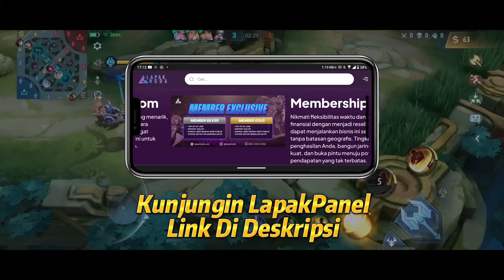BUILD CLAUDE TERSAKIT 2024 + CARA MAIN CLAUDE PEMULA 2024❗GAMEPLAY CLAUDE TOP 1 GLOBAL + CLAUDE MVP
Halo semuanya. Di video kali ini kita bakal bahas Tutorial Claude Gold Lane 2023 dan Gameplay Claude Top 1 Global. Emblem Claude Terbaru 2023, Item Claude Tersakit 2023 dan Build Claude Tersakit 2023. Cara Main Claude META sekarang, Spell Claude, Combo Claude Paling Sakit. Tonton sampai habis ya.

🔗🔗🔗 TAGLINE
claude top 1 global
claude mobile legends
claude best build 2024
claude tutorial
claude gameplay
claude terbaru
claude gold lane
claude solo rank
claude tersakit
cara main claude meta sekarang
combo claude
cara main claude pemula
ulti claude sakit
emblem claude terbaru
item claude tersakit 2024
item claude paling sakit 2024
build claude paling sakit 2024
build claude tersakit 2024
claude januari 2024
claude pro player
claude META
claude MVP
emblem claude
spell claude